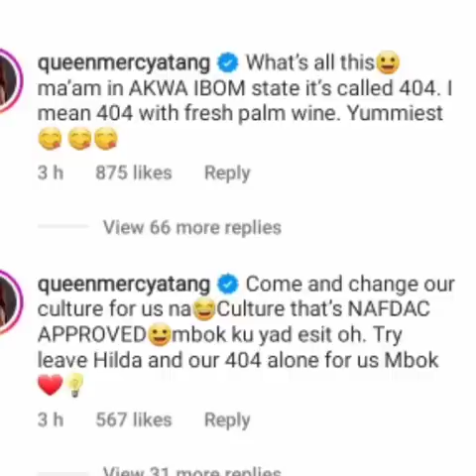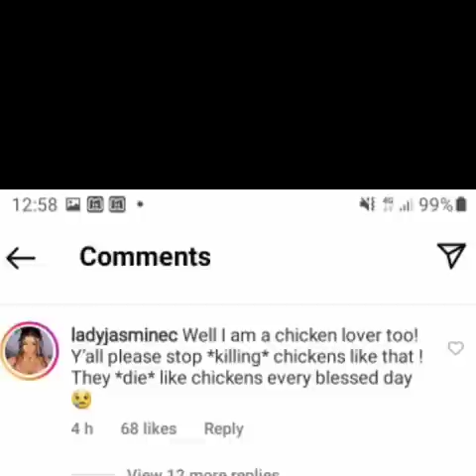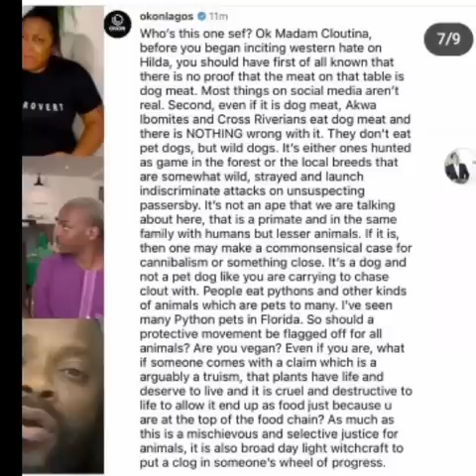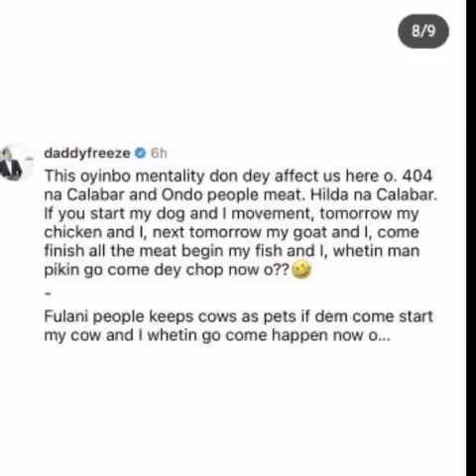Celebrities reactions to Hilda Baci D0g meat saga/ D0g lovers association blows hot.